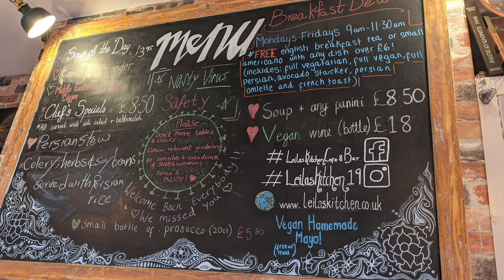Calderdale Cycle Overnighter: Wild Camping Using Our Tout Terrain Silkroads. MTB in Hebden Bridge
We looked at the weather for the Friday when we finished work and the weekend looked good too. We decided midweek that we would pack our commuting bikes up and set off from work do a little ride and wild camp.  Our commuting/touring bikes are the amazing Tout Terrain Silkroads.  These bikes are super strong and super reliable.  They have been used all over the world for daily work runs through to epic world tours.  Mine is fitted with the 14 speed geared hub made by Rohloff, so extra reliable.  I love internal gearboxes, I have a mountain bike with the 18 speed Pinion gearbox.

As you can see, the frames are German, the gearboxes are German. My SON dynamo light, yes, German. Goes without saying. They just work!

USA and England do have some remarkable products too, these are ones I have selected to go with on these bikes.

We set off from our place of work at Illingworth, Halifax.  We rode around Ogden and made our way to the moors of Oxenhope.  Once at Oxenhope we put up our tent and heated our cauliflower, broccoli and egg curry we made the night before.  We also had a couple of cans of Vocation Heart & Soul with us, some dark chocolate and some fudge.

We had plenty of layers on as the forecast was for about 7-9 degrees.  We were toasty warm and had to take some layers off.  It was a bit windy on and off but nothing that my tent can't handle.  It was just the noise on occasion would wake you from your deep and cosy sleep.

In the morning we woke up at about 0630 and I got out of my sleeping bag to make some beautiful filter coffee.  It does not take long to set up or take down camp and we were on the bikes again about 15-20 mins after our coffee.

We did not bother taking anything for breakfast as the plan was to ride to Hebden Bridge and have our breakfast in the beautiful vegetarian cafe/restaurant Leila's Kitchen.  I would normally have the vegan breakfast but I was tempted to have some eggs for a change seeing as they were locally sourced. After filling our boots in the cafe it was time to ride the bikes for the final destination, back home.

Having done some amazing tours over the years I have never thought about just packing up and sleeping somewhere you know very well.  I imagined it would seem just like another bike ride.  But in fact I enjoyed the night immensely.  I forgot about work and I really did feel like I was setting off for a few weeks.  It is a shame that I had not discovered the joy of a LOCAL ONE NIGHT wild camp sooner.  With us now moving from Summer to Autumn I will need to look at the weather more carefully in advance, but as soon as we start to move to spring I can see this happening on a weekly basis.  It even makes more sense to travel by train somewhere ride, wild camp and be back the next morning before you have been missed by anyone.  With Covid limiting my long distance tours this could be the future for the next year!